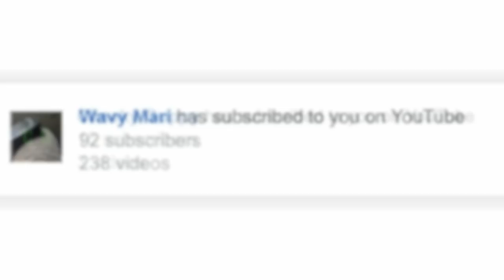WHY The Item Shop DIDN'T CHANGE Tonight! | Fortnite Battle Royale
Im NickArg

Hello! This was WHY The Item Shop DIDN'T CHANGE Tonight! *EXPLAINED*

In this video, I explained you guys why the item shop didn't change tonight! If you don't know, the item shop didn't change tonight, and the reason is because of the Valentine's Day update, Share The Love Event. I explained what's coming also!! I Hope You Guys Enjoyed This Video!

Im NickArg